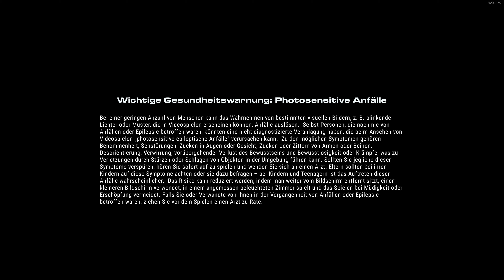Grid Legends ⇒ Karriere Modus ⇒ Track Day GT Event 2 ⇒ San Francisco ⇒ Mit TV Replay ⇒ 4K 60Fps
👉🏻 Anbei eine Karriere-Aufnahme in 4K vom Spiel Grid Legends von Codemasters.🎬
👉🏻 In diesem Video ist mein Rennen in San Francisco zu sehen inklusive TV Replay. 📺😎
👉🏻 Zurzeit gewollt kein Overlay, Mikrofon, Kamera oder sonstiges, einfach nur das Spiel. 🎮🕹️
●▬▬▬▬▬▬▬▬▬▬▬▬▬▬▬▬▬▬▬▬๑۩۩๑▬▬▬▬▬▬▬▬▬▬▬▬▬▬▬▬▬▬▬▬●
★ LINKS ★
●▬▬▬▬▬▬▬▬▬▬▬▬▬▬▬▬▬▬▬▬๑۩۩๑▬▬▬▬▬▬▬▬▬▬▬▬▬▬▬▬▬▬▬▬●
★ RIG INFO ★
• Gespielt mit Fanatec Base V2.5 🎮
• McLaren GT3 V2 Quick Release
• Pedalen Fanatec ClubSports V3 👟
• Mit Dashboard JC32 SimProjects 🎛🎚
• Thrustmaster Shifter TH8A Addon 🕹
• Button-Box extern an Playseat +19 🎲
●▬▬▬▬▬▬▬▬▬▬▬▬▬▬▬▬▬▬▬▬๑۩۩๑▬▬▬▬▬▬▬▬▬▬▬▬▬▬▬▬▬▬▬▬●
★ GAME INFOS ★
• Titel: Grid Legends PC
• Entwickler: Codemasters
• Publisher: Electronics Arts
• Veröffentlichung: 24. Februar 2022
• Genre: Gelegenheitsspiele, Action, Rennspiele, Simulation, Sport, Sim-Arcade
●▬▬▬▬▬▬▬▬▬▬▬▬▬▬▬▬▬▬▬▬๑۩۩๑▬▬▬▬▬▬▬▬▬▬▬▬▬▬▬▬▬▬▬▬●
★ BESTE GRÜSSE ★
• Dave der Simcade Racer 🚘🤣
●▬▬▬▬▬▬▬▬▬▬▬▬▬▬▬▬▬▬▬▬๑۩۩๑▬▬▬▬▬▬▬▬▬▬▬▬▬▬▬▬▬▬▬▬●
★ ZEITLEISTE ★
00:00 Spielstart
00:35 Karriere-Auswahl
01:30 Fahrzeug-Auswahl
02:15 Auf nach San Francisco
03:02 Teilnehmerliste
03:22 Lost geht's...
04:50 Unfall = Neustart :)
05:02 Versuch 2 in San Francisco
05:10 Runde 1 von 6
07:24 Runde 2 von 6
09:20 Runde 3 von 6
11:16 Runde 4 von 6
13:13 Runde 5 von 6
15:09 Runde 6 von 6
17:05 Die Rennresultate
18:01 TV Replay Lap 1
20:12 TV Replay Lap 2
22:07 TV Replay Lap 3
24:05 TV Replay Lap 4
26:01 TV Replay Lap 5
27:56 TV Replay Lap 6
29:53 Ende des Replay
30:03 Belohnung Rennen
30:20 Danke fürs reinschauen :)
●▬▬▬▬▬▬▬▬▬▬▬▬▬▬▬▬▬▬▬▬๑۩۩๑▬▬▬▬▬▬▬▬▬▬▬▬▬▬▬▬▬▬▬▬●